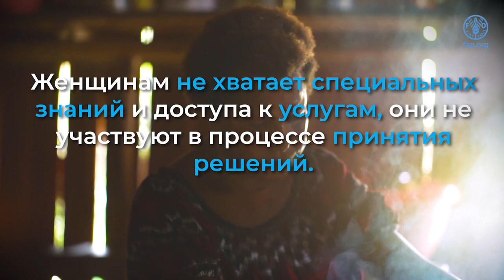УЗНАЙТЕ, КАК ИНИЦИАТИВНОСТЬ ЖЕНЩИН УЛУЧШАЕТ КАЧЕСТВО ЖИЗНИ СЕЛЬСКИХ ОБЩИН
ФАО работает со своими государствами членами в Азиатско Тихоокеанском регионе, чтобы помочь им добиться прогресса в осуществлении Повестки дня на период до 2030 года путем достижения улучшений по четырем направлениям: улучшение производства, улучшение качества питания, улучшение состояния окружающей среды и улучшение качества жизни, с соблюдением принципа "никто не должен остаться без внимания". В Папуа Новой Гвинее, которая является одним из основных производителей ванили в мире, ФАО при финансировании Европейского союза внедряет гендерные аспекты и обеспечивает участие молодежи в функционировании производственно сбытовой цепочки ванили. Ведущая роль женщин позволяет улучшить условия жизни, поскольку благодаря ей более производственно сбытовая цепочка становится более инклюзивной и прибыльной.